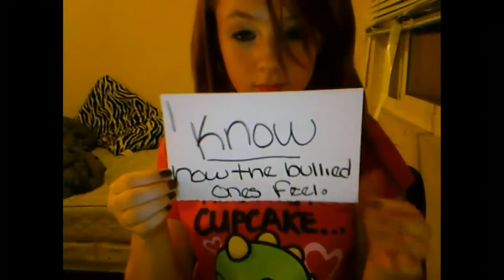Bullying. What I think of it.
bullying need to end now it makes me sick.

I didn't know what to film this week so I though guy I would just talk about this My Instagram- ❤ bye guys.

DOWNLOAD Song/Albums here: iTunes: Google Play: Portion of 'Who Do U Think U R?

Alive is OUT NOW: